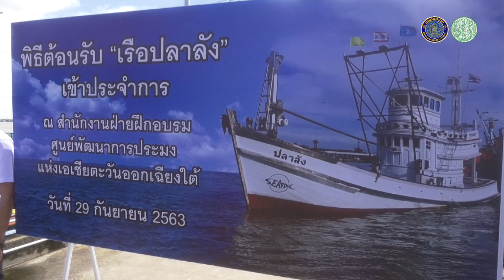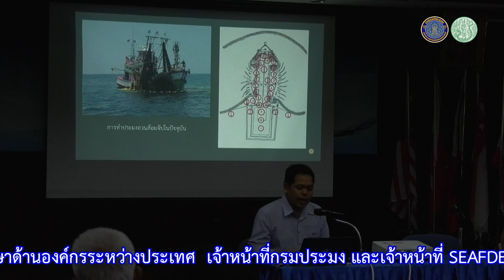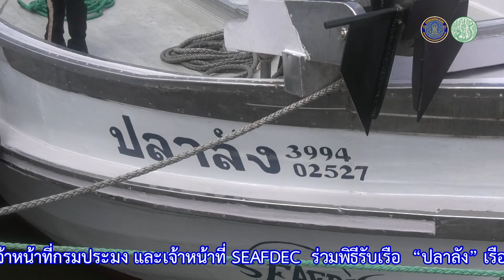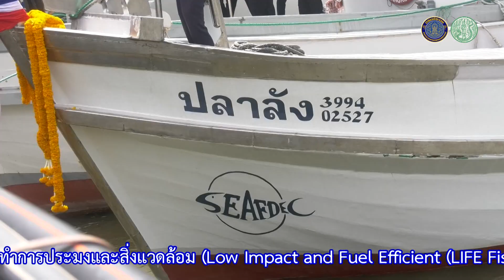ข่าววีดิทัศน์ วันที่ 29 ก.ย. 63 พิธีรับเรือ “ปลาลัง” เรือประมงอวนลากต้นแบบ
วันนี้ (29 กันยายน 2563) เวลา 09.30 น. ณ ท่าเทียบเรือศูนย์พัฒนาการประมงแห่งเอเชียตะวันออกเฉียงใต้ จังหวัดสมุทรปราการ นายถาวร  จิระโสภณรักษ์  รองอธิบดีกรมประมง  พร้อมด้วย นางมาลินี  สมิทธิ์ฤทธี  เลขาธิการศูนย์พัฒนาการประมงแห่งเอเชียตะวันออกเฉียงใต้ (SEAFDEC) นายชำนาญ  พงษ์ศรี  ที่ปรึกษาด้านองค์กรระหว่างประเทศ  เจ้าหน้าที่กรมประมง และเจ้าหน้าที่ SEAFDEC  ร่วมพิธีรับเรือ  “ปลาลัง” เรือประมงอวนลากเดิม ที่ทาง  ศูนย์พัฒนาการประมงแห่งเอเชียตะวันออกเฉียงใต้ (SEAFDEC) จะเป็นผู้พัฒนาปรับปรุงเรืออวนลากต้นแบบ “ปลาลัง” ภายใต้งบประมาณสนับสนุนจากกรมประมง และรัฐบาลญี่ปุ่น ตามโครงการ Responsible Fishing  Technology and Practice  โดยหวังให้เป็นเรือประมงอวนลากต้นแบบ ติดตั้งเครื่องมือทำประมงที่ทันสมัย เพื่อลดจำนวนแรงงานบนเรือ อีกทั้งยังช่วยประหยัดพลังงานเชื้อเพลิง ลดต้นทุน และลดผลกระทบต่อแหล่งทำการประมงและสิ่งแวดล้อม (Low Impact and Fuel Efficient (LIFE Fishing)